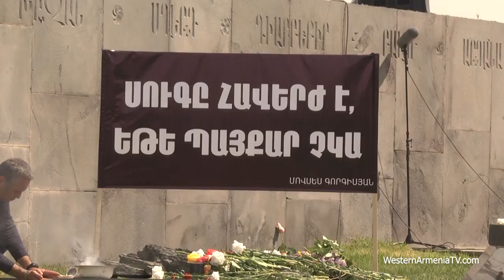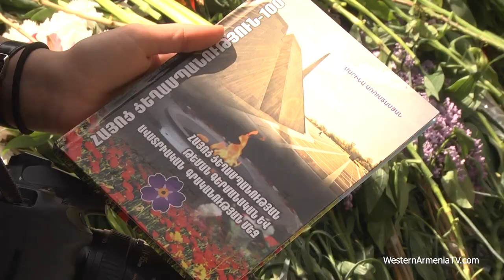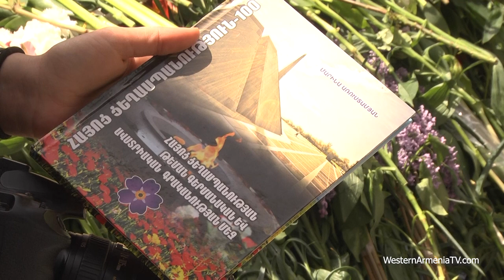Արեւմտեան Հայաստանի Հանրապետութեան պատուիրակութիւնը յարգանքի տուրք մատուցեց Ծիծեռնակաբերդում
Արեւմտեան Հայաստանի Հանրապետութեան պատուիրակութիւնը՝ Նախագահ Արմենակ Աբրահամեանի գլխաւորութեամբ այսօր՝ Ապրիլի 24-ին այցելեց Ծիծեռնակաբերդ՝ Հայերու դէմ իրագործուած ցեղասպանութեան յուշահամալիր՝ յարգանքի տուրք մատուցելու անմեղ զոհերու յիշատակին։
Պատուիրակութեան կազմին մէջ էին ՝ Արեւմտեան Հայաստանի կառավարութեան անդամներ, պատգամաւորներ եւ քաղաքացիներ։